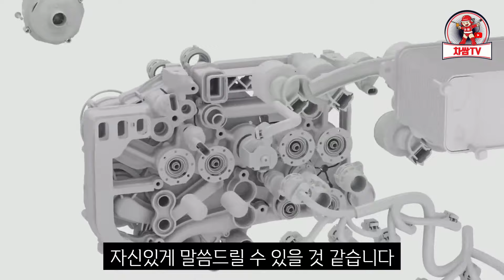모델Y RWD 2024년 국내 가성비 1등 전기차 확정 !